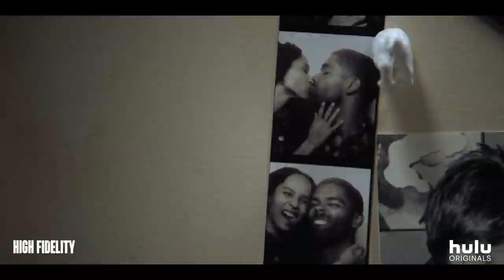High Fidelity – טריילר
סרט הקאלט שהנציח את הניינטיז הגיע למאה ה-21 עם כמה שינויים הכרחיים: אישה במקום גבר, ניו יורק במקום שיקגו. זואי קרביץ מהפנטת בתפקיד הראשי אבל הסדרה מפספסת את הפן המוזיקלי ומשמרת רעיונות מיושנים על אהבה. זה מה שהמבקרת שלנו חשבה: